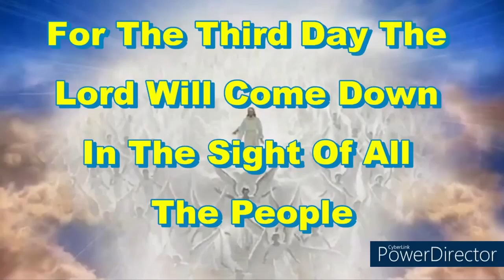Jak dlouho ještě do vytržení ? Třetího dne nám dá povstat, abychom žili před ním. Ozeáš 6:2